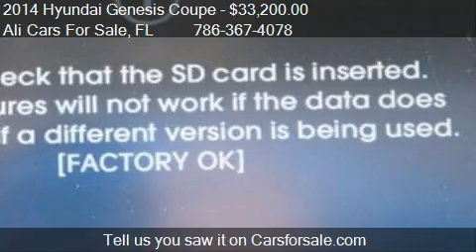2014 Hyundai Genesis Coupe 3.8 Grand Touring for sale in WES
This 2014 Hyundai Genesis Coupe 3.8 Grand Touring is for sale in WESTON, FL 33331 at Ali Cars For Sale.
Engine: V6 3.8L V6
Transmission: Automatic 8-Speed
Color: Unspecified
Mileage: 9
Contact Ali Cars For Sale 3500 Weston Rd WESTON, FL 33331 to test drive this 2014 Hyundai Genesis Coupe 3.8 Grand Touring today.